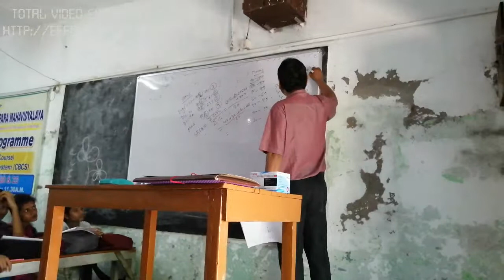Yogoda Satsanga Palpara Mahavidyalaya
Student Induction Programme 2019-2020 Part - 19